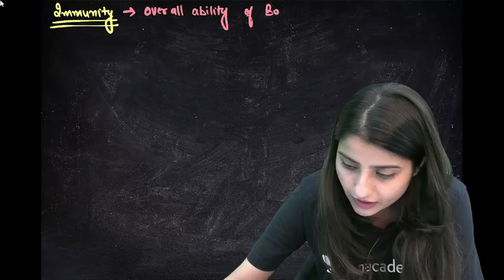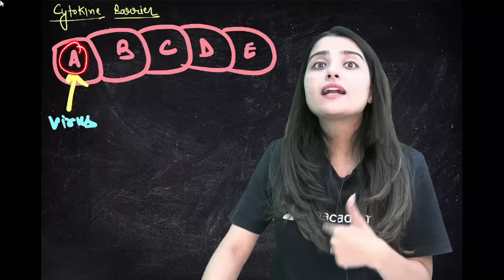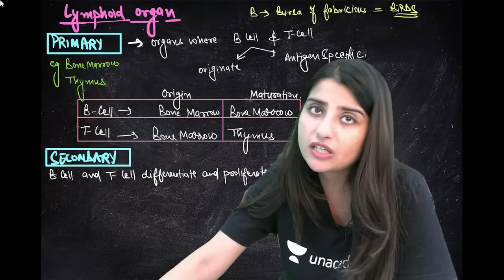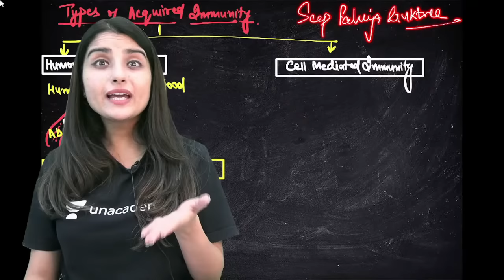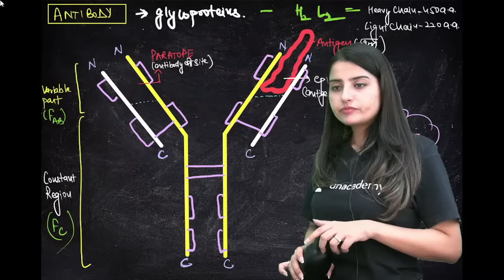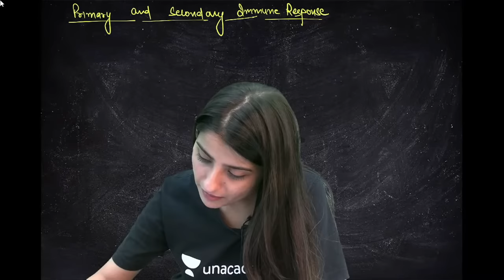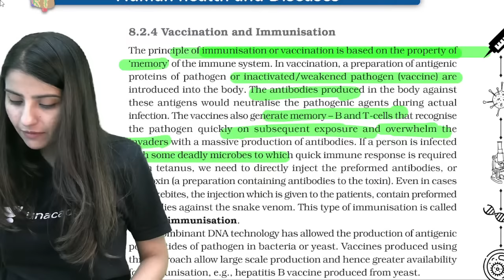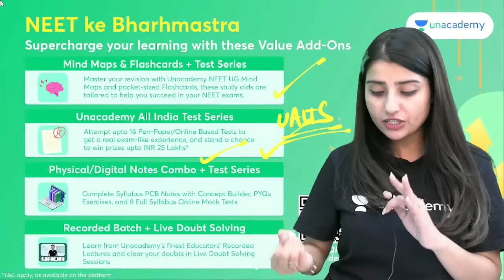Immunity | Human Health and Diseases | NEET 2024 | Seep Pahuja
In this session, Educator Seep Pahuja will be discussing Human Health and Diseases from Biology for NEET 2024. Watch this complete video to boost your preparation.

➤ *Use Code ''SEEPLIVE'', Unlock FREE Special Classes on our platform, & also Get Exciting off on your Subscription today.

You can enroll to Unacademy Subscription and get the following benefits:
1. Learn from your favourite teacher
2. Dedicated DOUBT sessions
3. One Subscription, Unlimited Access to Live Online Classes and Videos
4. Real-time interaction with best-in-class teachers
5. You can ask doubts in live online classes
6. Limited students in each Class
7. Download the videos & watch them offline